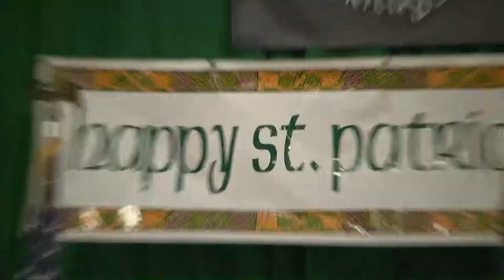State and City officials deliver remarks at 52nd annual civic luncheon at Buffalo Irish Center